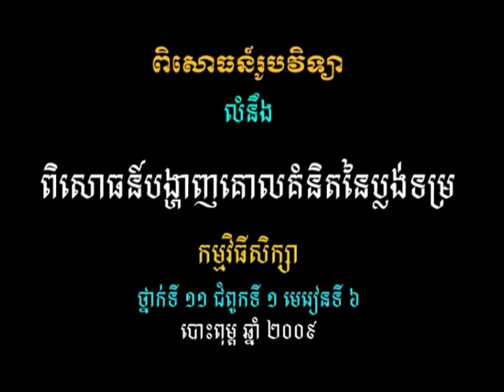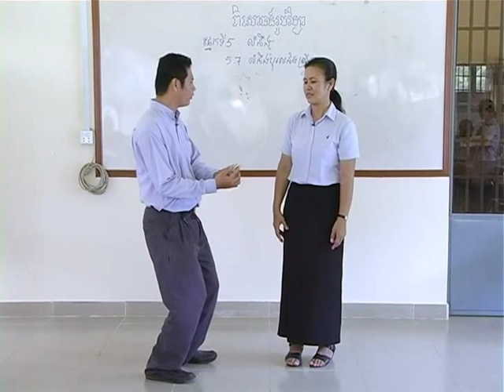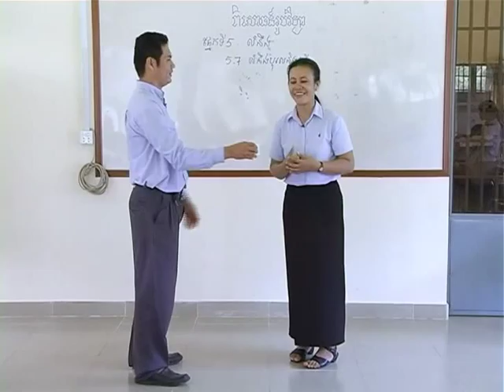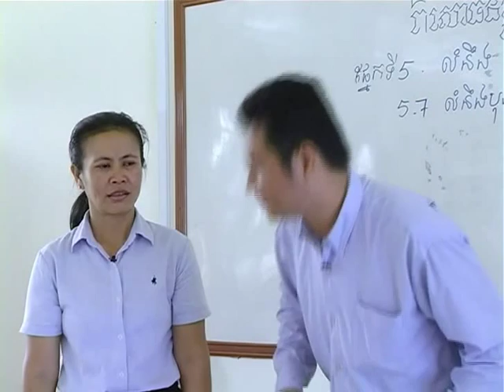វីដេអូពិសោធន៍មុខវិជ្ជារូបវិទ្យា ជំពូកទី១ ផ្នែកទី៥ ៧ ពិសោធន៍បង្ហាញគោលគំនិតនៃប្លង់ទម្រ